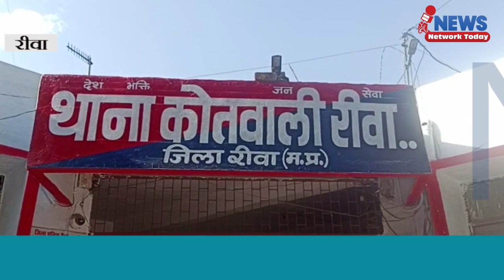पुलिस ने 6 स्थाई वारंटीओं और 30 गिरफ्तार वारंटीओं को गिरफ्तार किया |News Network Today